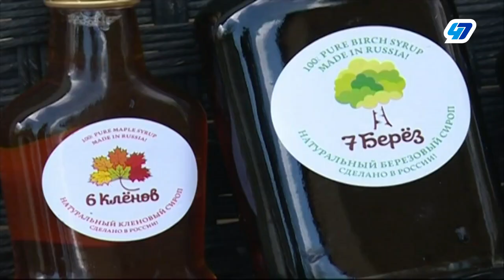Ореховый сад. Ленинградский гектар.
Фермер Грибин.